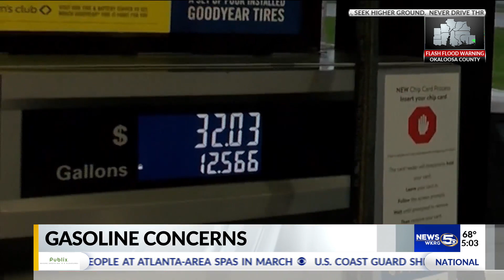VIDEO: Long lines form at gas pumps, prices rise after cyberattack hits pipeline